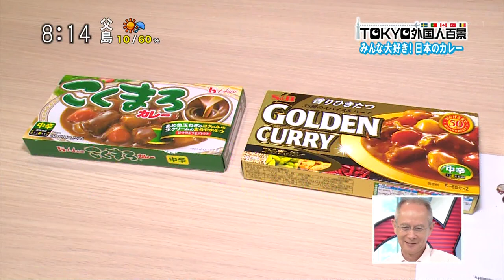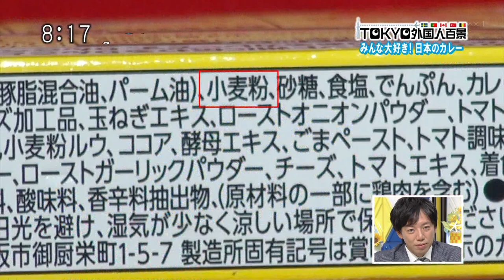TOKYO外国人百景「みんな大好き！日本のカレー」 日本の国民食 カレーをどう思う？（安田真理） [モーニングCROSS]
2016年8月3日(水) モーニングCROSS - TOKYO外国人百景
【リポーター】安田真理
【出演】堀潤 / 宮瀬茉祐子 【コメンテーター】ピーター・バラカン / フィフィ / 田上嘉一